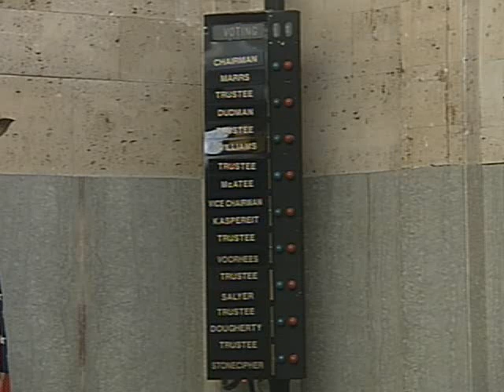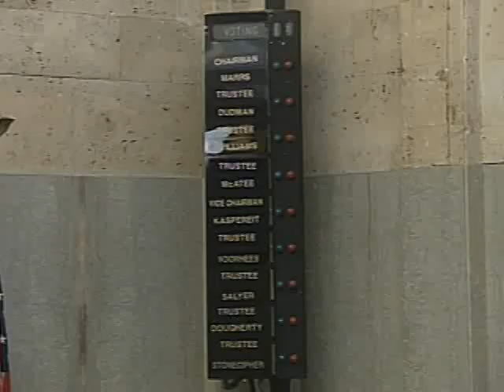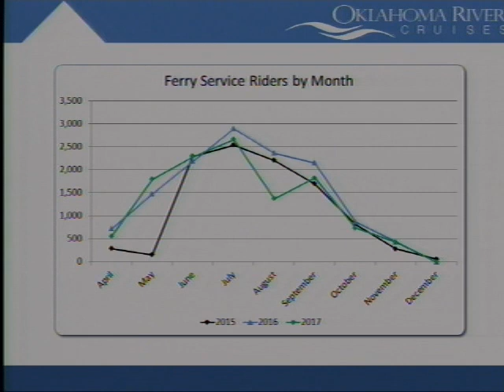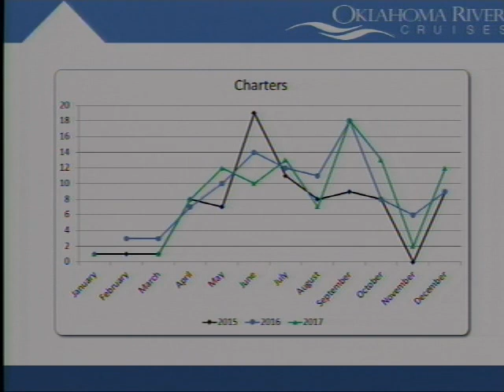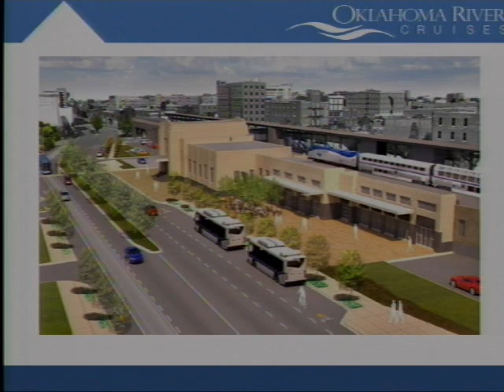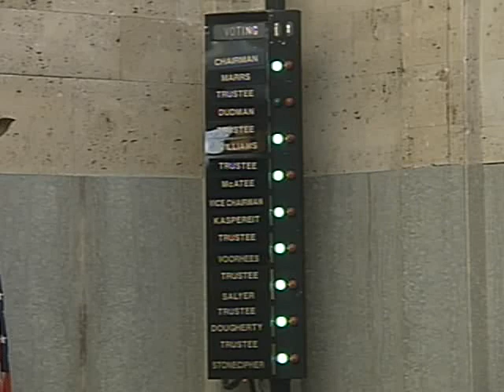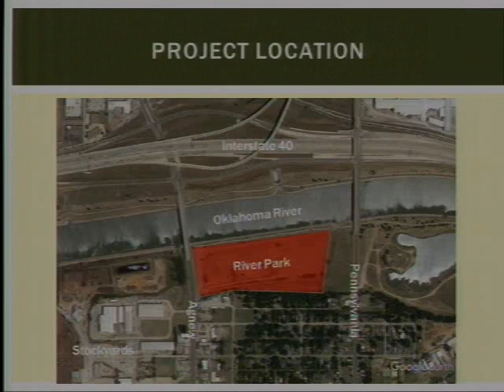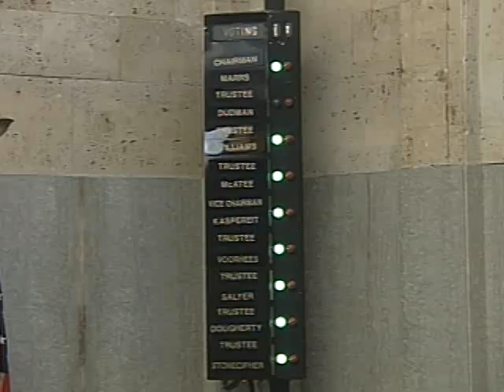OKC Riverfront Redevelopment Authority - 01/30/2018